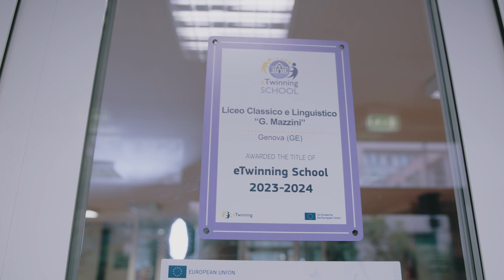Across the Ocean - Liceo Mazzini di Genova - Premio nazionale eTwinning 2023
TITOLO PROGETTO: Across the Ocean

SCUOLA: Liceo Classico e Linguistico "G. Mazzini" di Genova
DOCENTE: ENRICA MARAGLIANO

Across the Ocean - Tutte le attività progettuali, hanno avuto come filo conduttore le scoperte geografiche, viste con spirito critico. Le scuole coinvolte situate in prossimità del mare e in paesi con grandi tradizioni marinare, hanno infatti promosso la cooperazione fra i propri allievi e il lavoro interdisciplinare, le materie coinvolte sono: state storia, geografia, matematica, fisica, scienze e inglese. Gli studenti hanno collaborato in team internazionali, condividendo le loro conoscenze, utilizzando strumenti collaborativi e migliorando le loro capacità comunicative e le loro competenze curriculari nelle materie coinvolte. Le attività online si sono integrate con quelle in presenza durante due mobilità Erasmus+ che hanno permesso ai partecipanti di conoscere di persona la maggior parte dei partner del progetto migliorando la loro apertura all’Europa. Il progetto ha avuto una forte valenza pedagogica in quanto ha stimolato i ragazzi al confronto con i loro pari, ha stimolato il loro pensiero critico nel rapportarsi alla rete, la loro empatia verso i loro simili nella stessa situazione di difficoltà.